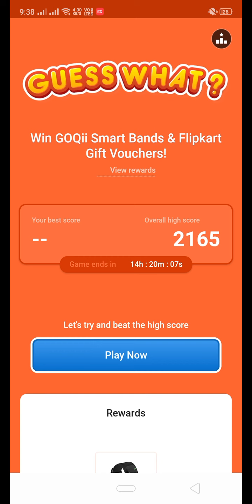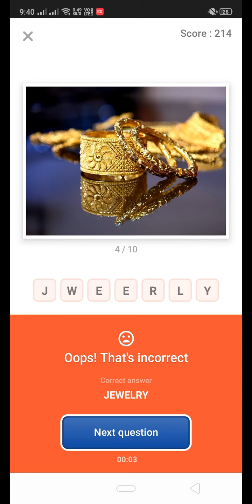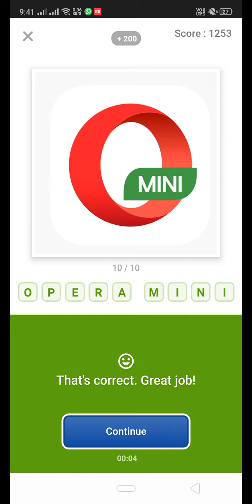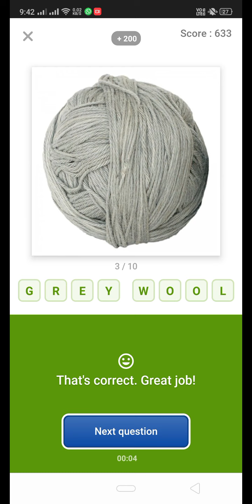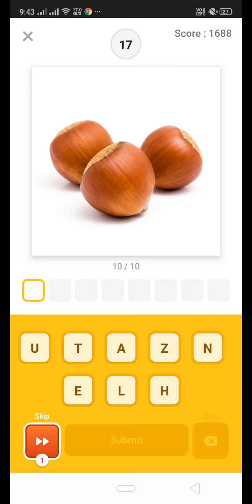Flipkart Game Zone Guess What Quiz Answer 3 November Win GOQii Smart Bands